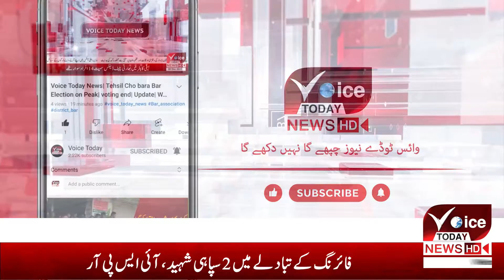Layyah land was narrowed for PTI workers | Breaking News | Voice Today News